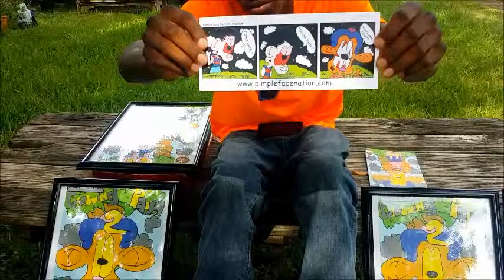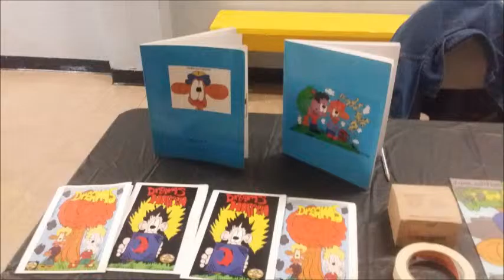More events Pimple face Nation studios run through video badly mixed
pics music crazy mix